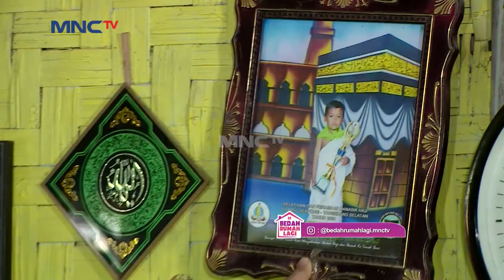Waduh Ada Biawak Di Rumah Pak Rusdi - Bedah Rumah Lagi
Bang Tigor dan Dinda dikejutkan oleh Biawak yang masuk ke dapur rumah Pak Rusdi